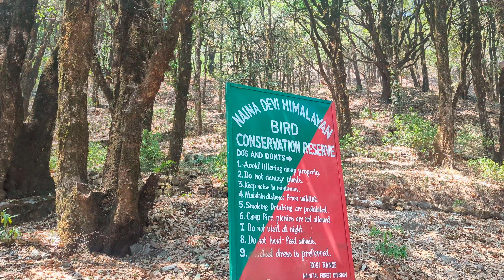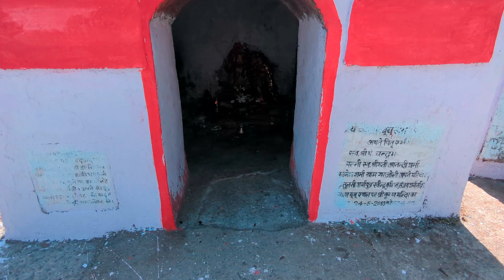Nainital || June weekday || Brahmasthali Pangot By Road and Trek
Brahmasthali Nainital tour

Brahmasthali Pangot Nainital

Brahman ji ka Dusra Mandir